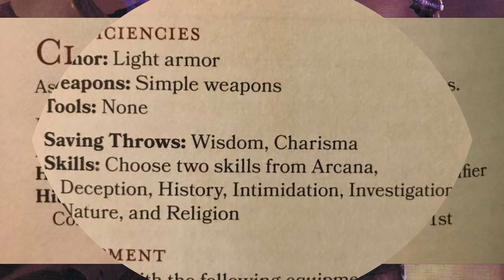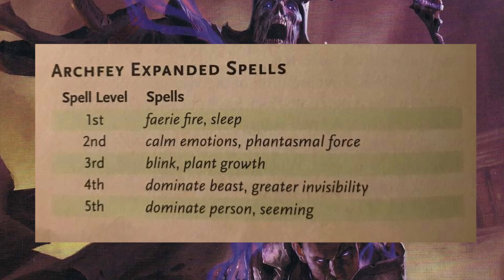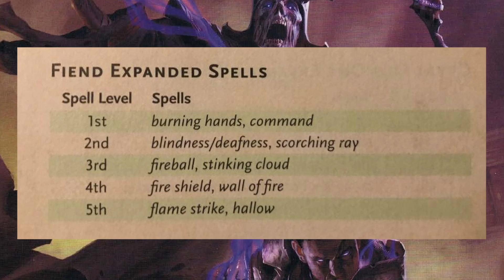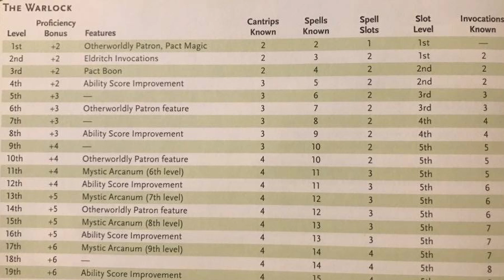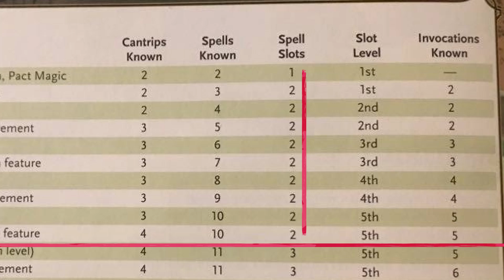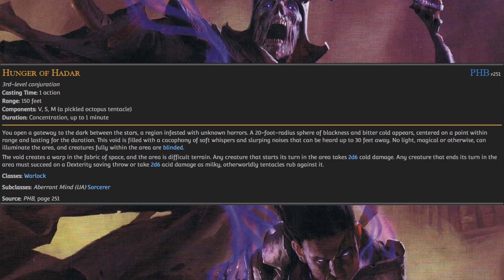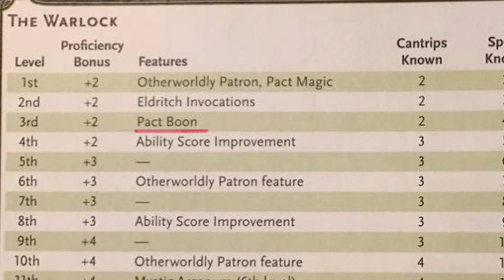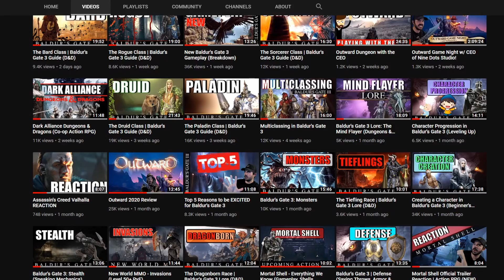The Warlock Class | Baldur's Gate 3 Guide (D&D)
The warlock is a unique class, and can be fairly complex one compared to some of the other spellcasters. However once you plan out your build a little bit, it can be fairly straightforward and lot of fun. The subclass choices for the Warlock in BG3 will likely be the Archfey, the Fiend, & the Great Old one.

GAME: Baldur's Gate 3 PC / Google Stadia